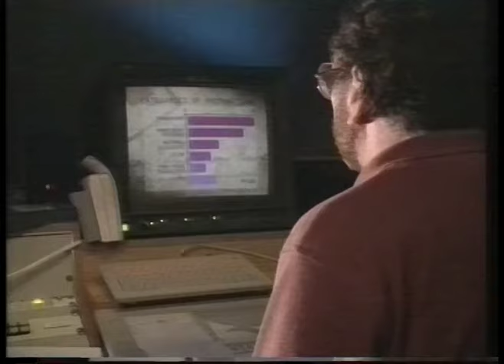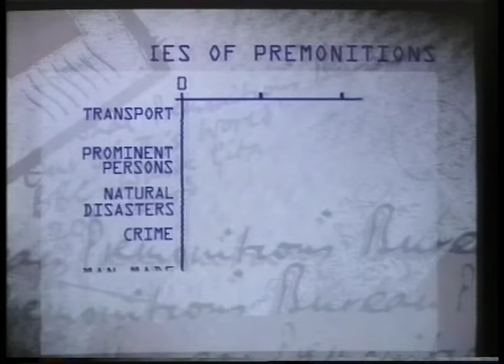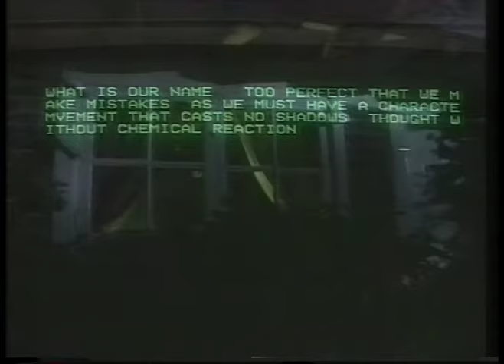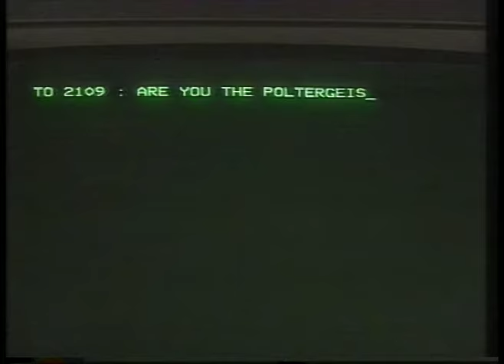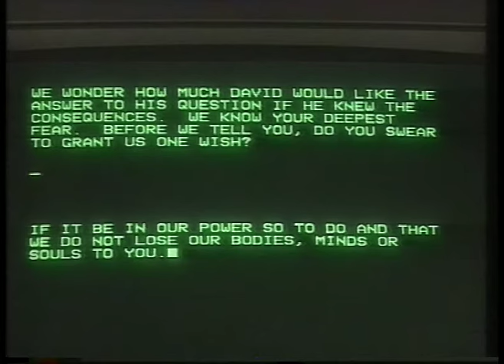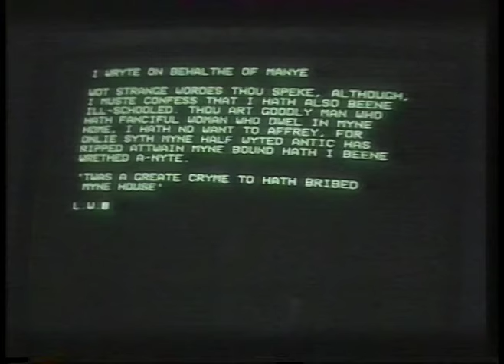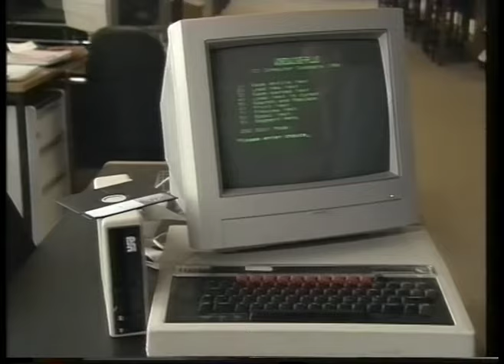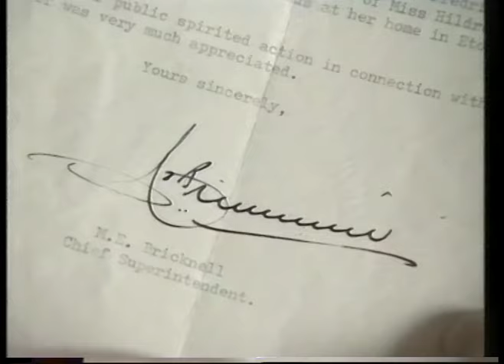Out of this World 27th August 1996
Carol Vorderman, Chris Choi and Richard Wiseman investigate water dowsing, premonitions, and a haunted BBC Micro that prints messages from the past and the future.